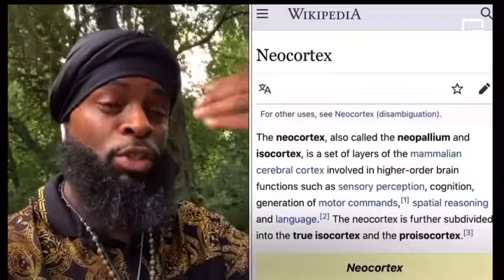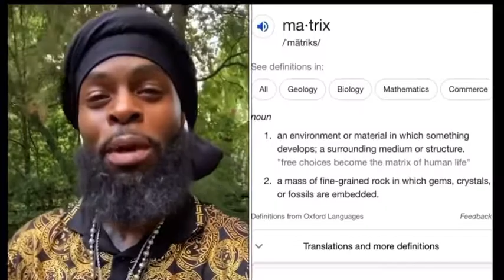This Video Is Going To Change Your Life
Your T-shirt  👇🏽
Press Play Play and Walk Away
Here's Our Playlist. We ask that you all  Push Play and Walk Away . Run Them Numbers Up 🙌🏾🥰

If you are new please

So many great videos to come!

To Donate to get better equipment or to help the channel
$chefque127
$Melodythenewme